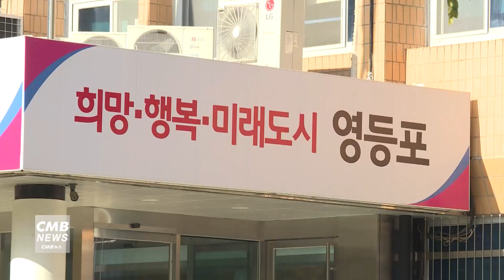[서울뉴스]영등포구, 찾아가는 ‘새해 동洞 업무보고회’ 개최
영등포구가 주민을 찾아가는 ‘2024 새해 동(洞) 업무보고회’를 시작합니다.

‘새해 동(洞) 업무보고회’는 최호권 영등포구청장이
주민을 직접 만나 구정 목표와 주요 사업을 공유하고, 주민 의견을 직접 청취하는 자리로
구는  주민 목소리를 가까이서 듣고, 주민이 원하는 바를 구정에 적극 반영해
젊은 영등포로 도약하는 발판으로 삼겠다는 계획입니다.

주요 사업은 경부선 일대 종합발전 마스터플랜 수립,
준공업지역 발전 방안, 문래동 기계금속단지 이전 추진, 서울상상나라 건립 추진,
영등포 문래 예술의전당 건립 추진, 여의도 재건축 추진 등이 입니다.

첫 동 업무보고회 22일, 영등포아트홀에서 영등포동, 당산동 주민을 대상으로 진행되며
다음달 2일까지 권역별로 진행 할 예정입니다.